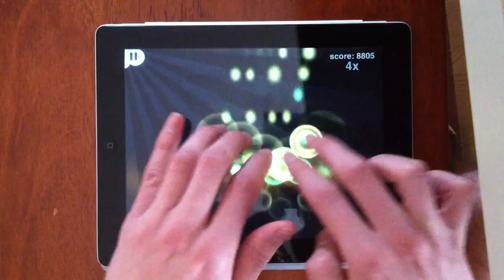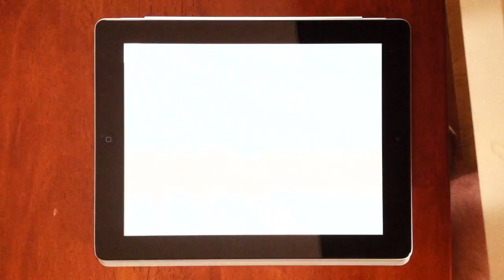Magic Piano: Perfect Score on "Maple Leaf Rag"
"Maple Leaf Rag" by Scott Joplin

Probably my favorite song on Magic Piano.  This took MANY tries to get perfect.  As you can see, I didn't play at a very fast tempo, and I made three small mistakes near the end (which was unfortunate, because I was doing quite well before that).  I'm honestly quite surprised that I got a perfect score, but nonetheless, here it is.